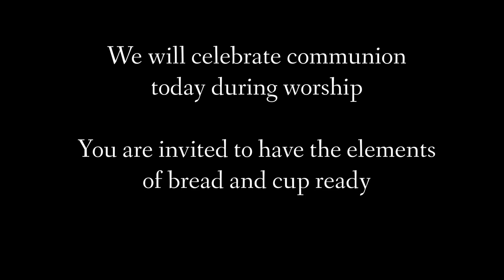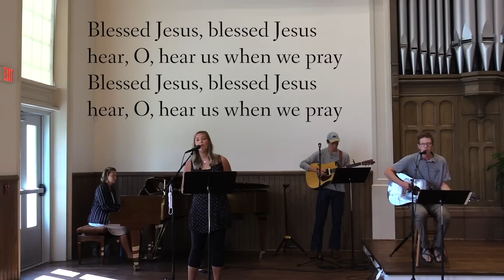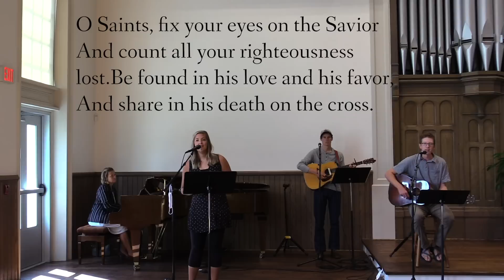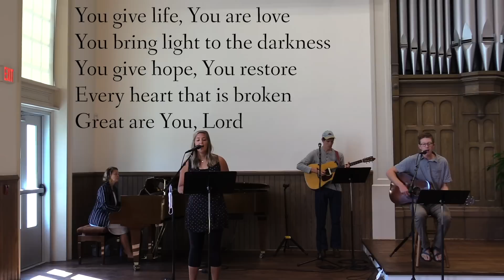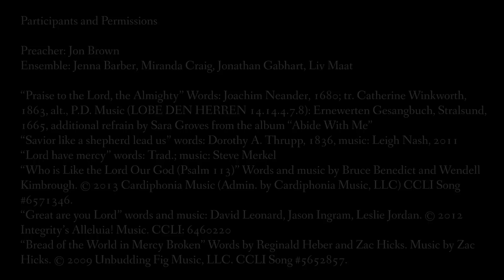August 23rd, 2020 | Pillar Church | Holland, MI